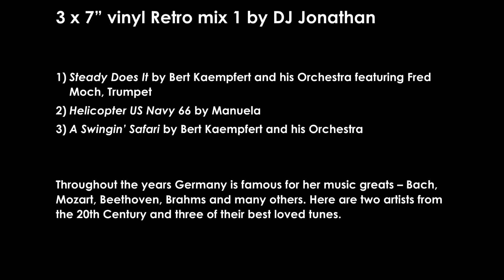3 x 7" vinyl Retro mix 1 by DJ Jonathan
3 x 7” vinyl Retro mix 1 by DJ Jonathan
1. Steady Does It by Bert Kaempfert and his Orchestra featuring Fred Moch, Trumpet
2. Helicopter US Navy 66 by Manuela
3. A Swingin’ Safari by Bert Kaempfert and his Orchestra
Throughout the years Germany is famous for her music greats – Bach, Mozart, Beethoven, Brahms and many others. Here are two artists from the 20th Century and three of their best loved tunes.